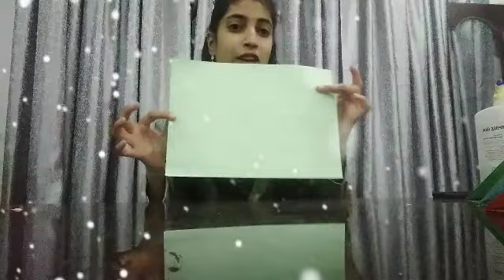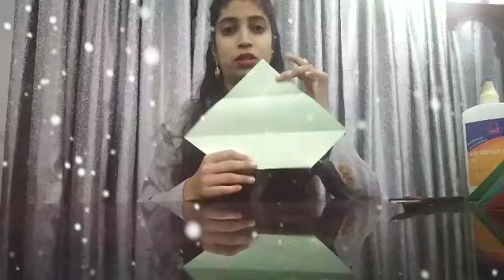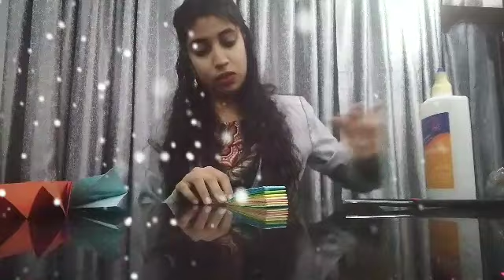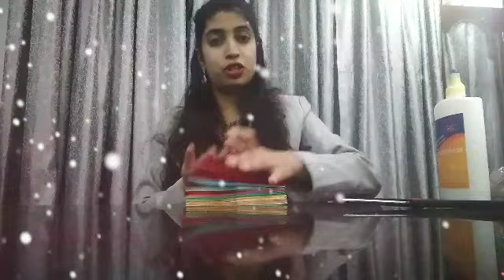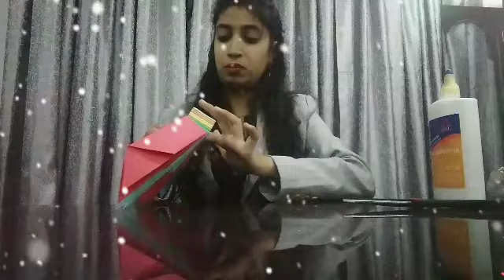DIY Paper decoratives/ paper flower/colourful paper flower craft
Hello all As this decorative can be used as Christmas decor , as danglings or as wall hanging. hope u all enjoy the vedio